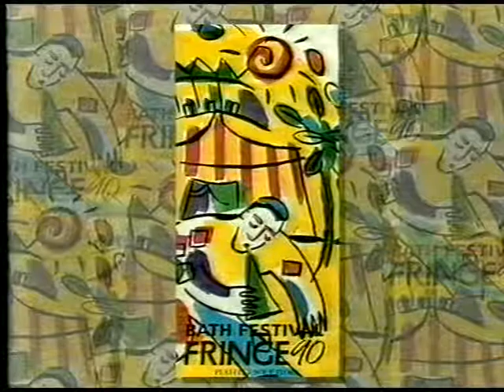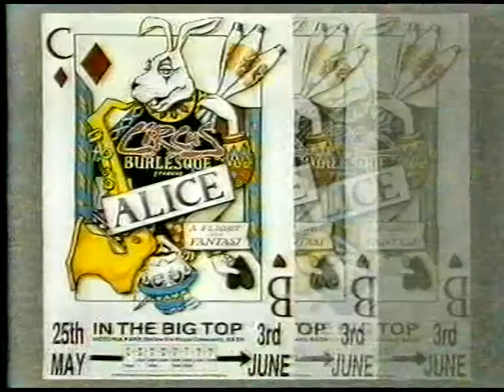VTS 01 1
circus burlesque 6